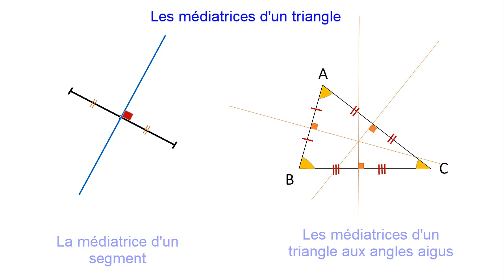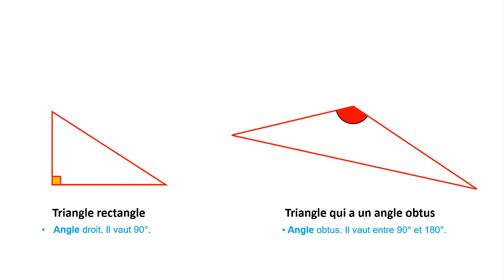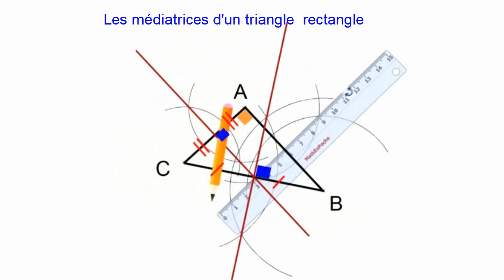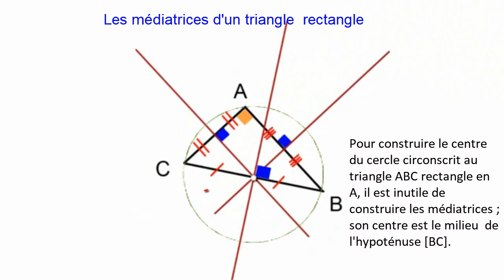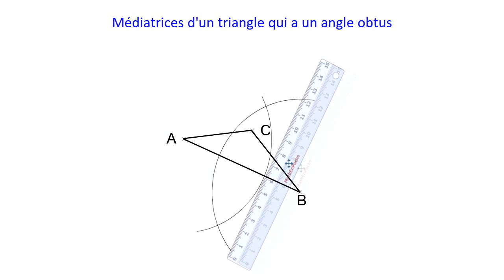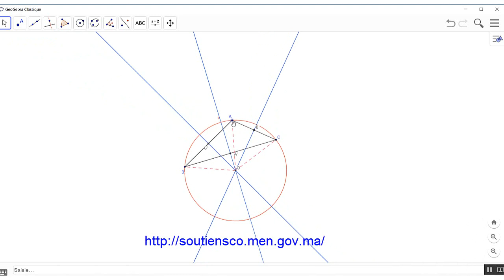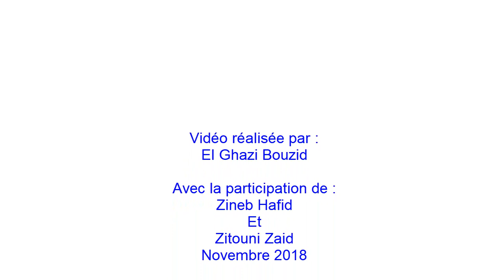Médiatrices d'un triangle rectangle _ triangle à un angle Obtus.